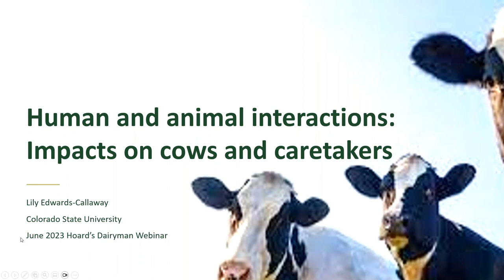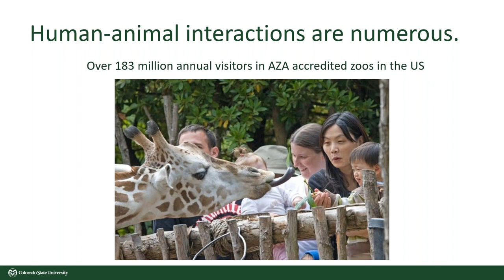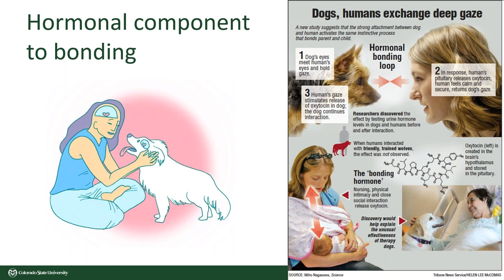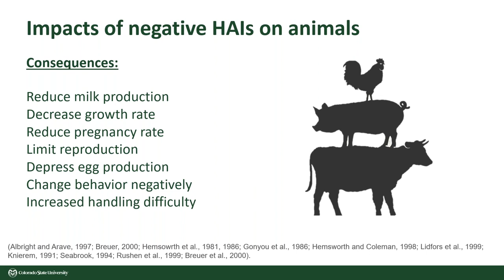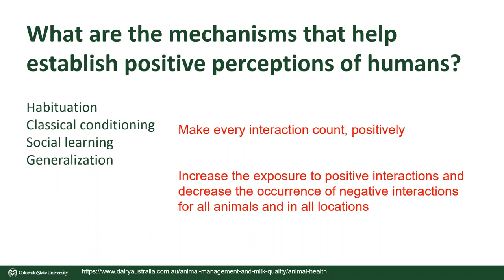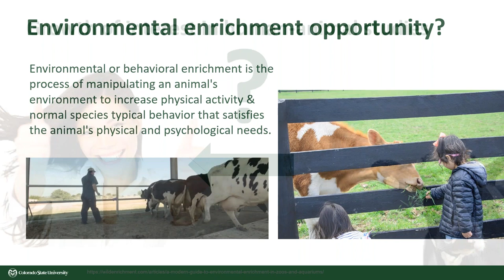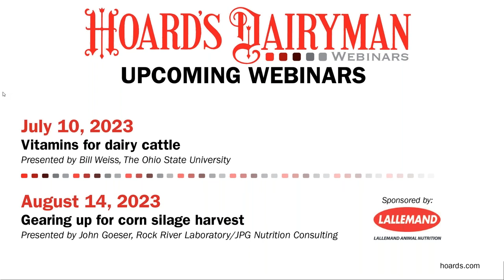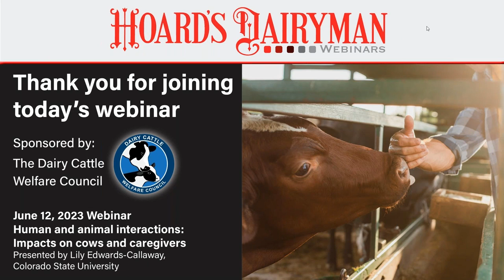Human and animal interactions: Impacts on cows and caretakers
Colorado State University’s Lily Edwards-Callaway will present, “Human and animal interactions: Impacts on cows and caretakers.”
When we think about improving dairy cattle welfare on farms, we often focus on reducing negative human-animal interactions. It is also important to recognize positive interactions. This presentation will discuss opportunities to engage caretakers in promoting these good experiences.